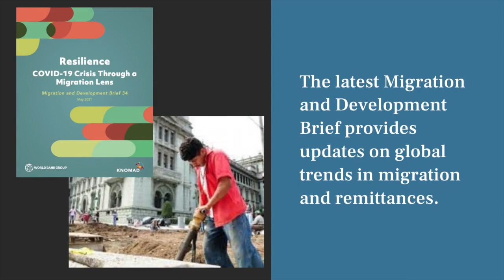Interview with Dilip Ratha - Resilience: COVID-19 Crisis Through A Migration Lens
Dilip explains why remittance flows have proved to be resilient during the COVID-19 crisis. In 2020, officially recorded remittance flows to low- and middle-income countries reached $540 billion, only 1.6% below the $548 billion seen in 2019. Remittances exceeded foreign direct investment flows by a wider margin in 2020. Excluding China, remittance flows surpassed the sum of foreign direct investment and official development assistance. Remittances have, therefore, become an important consumption smoothing mechanism for the recipient households and, as such, they form an increasingly important (private) element of global social protection systems.

Dilip Ratha, Lead Economist, Migration and Remittances, Head of KNOMAD, World Bank

About IAMTN

The International Association of Money Transfer Networks (IAMTN) is a non-profit membership organisation representing the voice of the cross-border remittances industry. We working closely with governments, policymakers, NGOs and payments stakeholders to create the most effective, safer, reliable and efficient cross-border payments systems possible. Founded in 2005, provides a platform for industry partners to come together to discuss common challenges, industry initiatives, and create opportunities.

Learn more about how to become an IAMTN Payments Network member